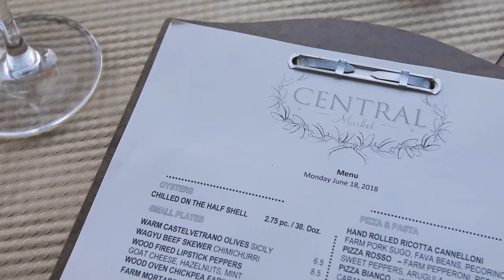Petaluma California Possibilities 2019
Visit Petaluma, California, a charming town in Sonoma County wine country. Just outside of San Francisco, you'll immediately sense the warmth and charm that radiate from this riverfront village. Antique stores and boutique shops, locally sourced foods, charming streets, historic homes, artisan breweries, distilleries and wineries, and so much more, Petaluma serves as the gateway to the best of Sonoma County and the destinations beyond. Visit Petaluma and get enchanted today.